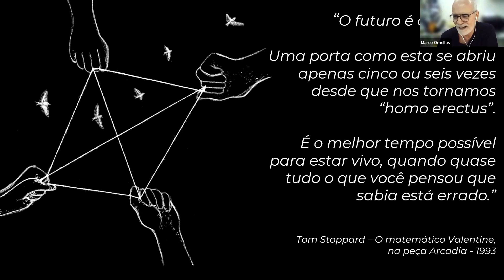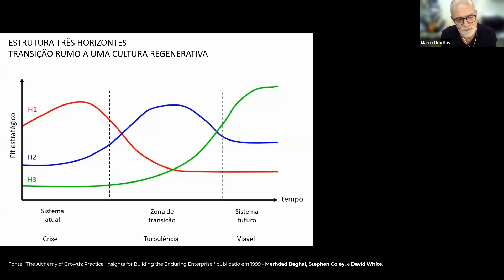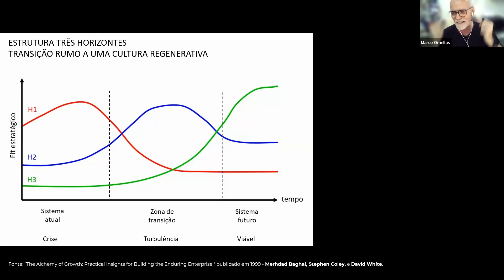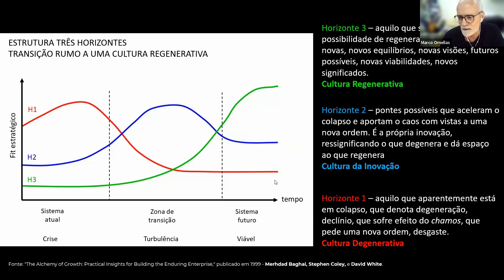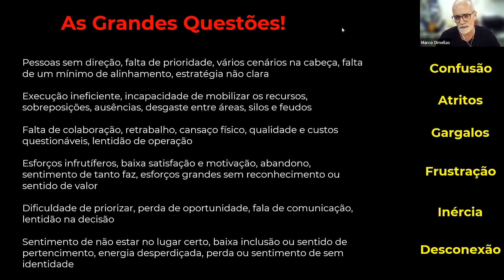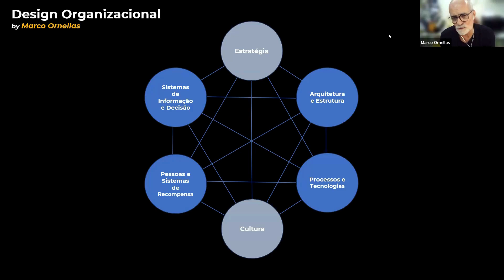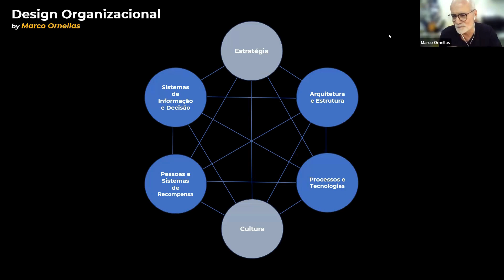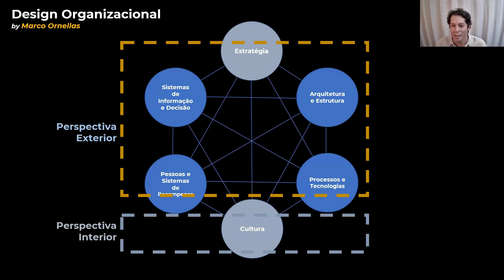Encontro de Prática • Setembro 2024 • Design Organizacional com Marco Ornellas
Esta é a gravação do nosso 31º Encontro de Prática de Facilitação Virtual com o Facilitador Convidado Marco Ornellas, Especialista em Design Organizacional, Cultura e Modelo de Gestão de Pessoas.

Neste Encontro Marco nos apresentou sua perspectiva sobre Design Organizacional, tema em que é pioneiro no Brasil.

Assista as apresentações, e perguntas sobre como olhar para a desordem atual com mais leveza e como um convite à transformação!

🌎 SOBRE NOSSOS ENCONTROS
Desde 2018 realizamos mais de 80 Turmas de Formação em Facilitação Virtual em Inglês, Espanhol e Português, alcançando mais de 1000 Facilitadores em diversos países.
Para seguir evoluindo, aprendendo e compartilhando, desde Setembro de 2020 realizamos mensalmente Encontros de Prática, nutrindo uma Comunidade de Prática, Aprendizagem e Colaboração em torno da Facilitação de Grupos.

🤩 ESTE CANAL
Este canal visa apoiar profissionais e organizações com ferramentas de facilitação digital e métodos adaptados para potencializar a facilitação virtual ou presencial e obter melhores resultados. Compartilhamos nossa prática, experiência e dicas sobre o que temos aprendido em nossa jornada.

⚙️ NOSSA EXPERTISE
Para saber mais sobre o que oferecemos com competência, paixão e qualidade, de forma singular, visite

📅 CALENDÁRIO DE EVENTOS E IMERSÕES
Acesse nosso site e assine nossa Newsletter para receber conteúdos específicos, saber de nossos próximos eventos e imersões diretamente no seu e-mail